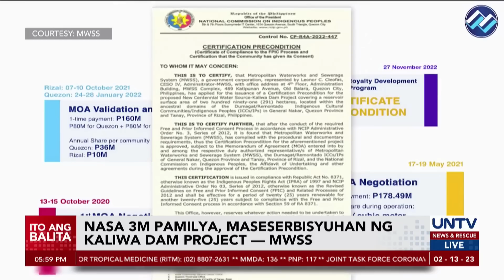Pagbubutas ng tunnel para sa Kaliwa Dam, sinimulan na; proyekto, target matapos sa 2026 – MWSS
Sinimulan na ang pagbubutas sa tunnel sa lalawigan ng Rizal na bahagi ng Kaliwa Dam project ng pamahalaan.

Ayon sa Metropolitan Waterworks and Sewerage System, sa 2026 inaasahang matatapos ang proyekto na inaasahang pakikinabangan ng mga residente sa Metro Manila at mga karatig-lalawigan.